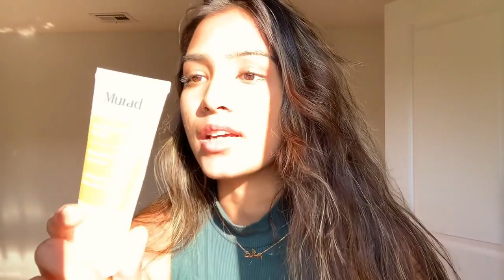top five tips to get rid of cystic acne (w/out accutane!)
if anyone's currently going through what i did, i'm there with you & i want you to know there are treatments available that don't include pills & expensive treatments. it's the first time talking ab my skin in detail, i hope you enjoy the video :)

products mentioned

- panoxyl foaming cleanser ($10)
- murad essential c cleanser ($12 for the travel size !)
- the ordinary hyaluronic acid 2% + b5 serum ($7)
- youth to the people kombucha + 11% aha exfoliation power toner ($38)
- pixi glow tonic ($15)
- nature made super b-complex tablets ($12)

yo editing actually took hours i underestimated this fs